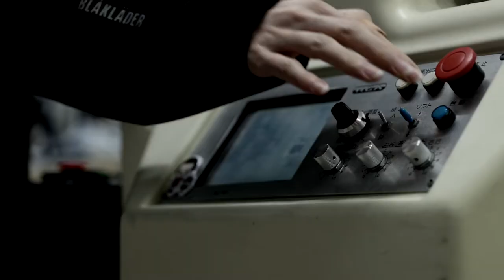山本被服100周年PV